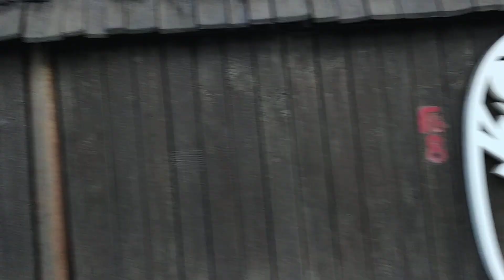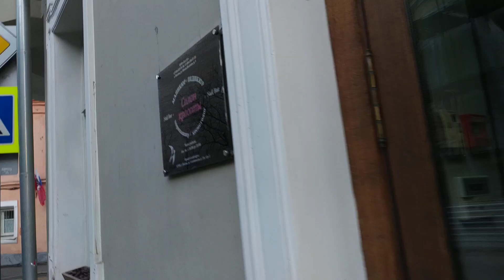Гуляем по Замоскворечью. Малая Ордынка. Чудная калитка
Рано утрецом Москва выглядит замечательно!